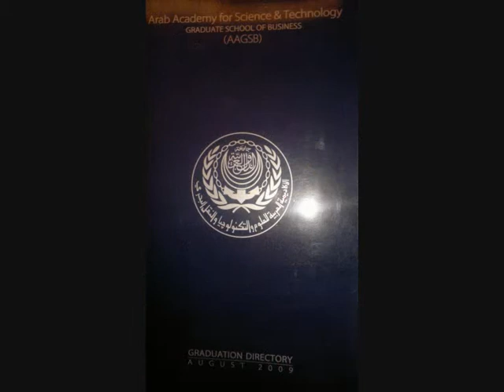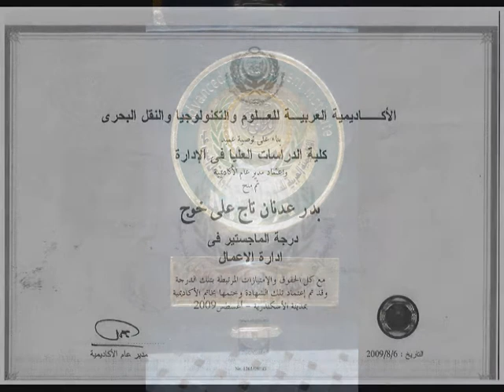Photos of master's graduation ceremony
Photos of master's graduation ceremony and award of excellence obtained from the Arab Academy for Science, Technology and Maritime Transport (13 August 2009)